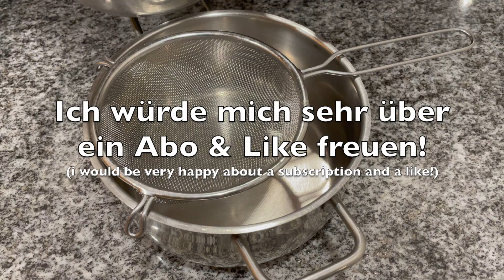Glühwein ganz einfach selbst machen! - Rezept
Heute zeige ich dir, wie du super leckeren Glühwein ganz einfach selber zubereiten kannst!

Du brauchst:
-Rotwein
-Orangen
-Zitrone
-Sternanis
-Nelken
-Muskat
-Zimt
-Zucker

Rezept gemäss Video ganz einfach zubereiten und schon hast du einen super leckeren Glühwein für dich und deine Freunde für kalte Wintertage zuhause.